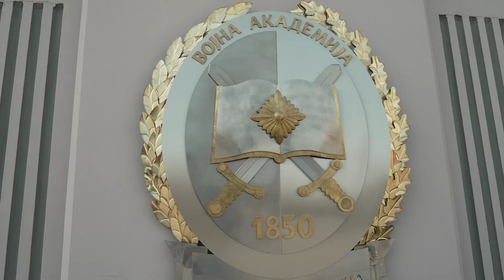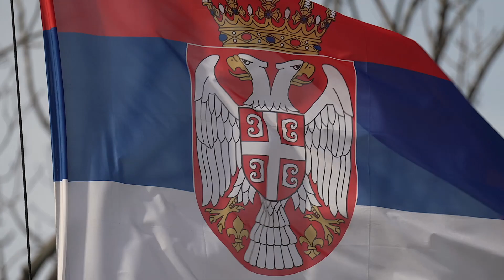Promovisani rezervni oficiri generacije „Septembar 2023“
Svečanost povodom završetka vojnostručnog osposobljavanja za rezervne oficire generacije „Septembar 2023” i promovisanja u čin rezervnog potporučnika održana je danas na Vojnoj akademiji.